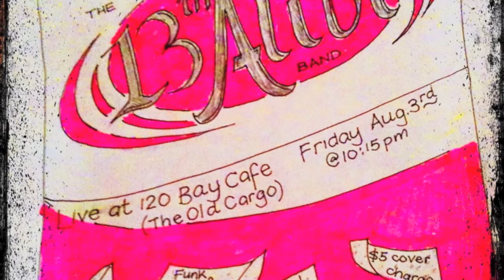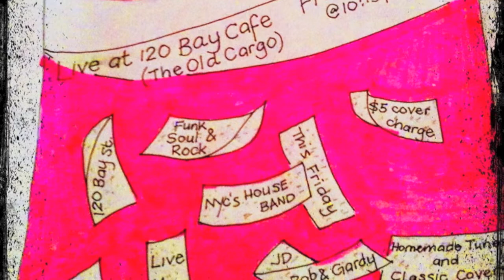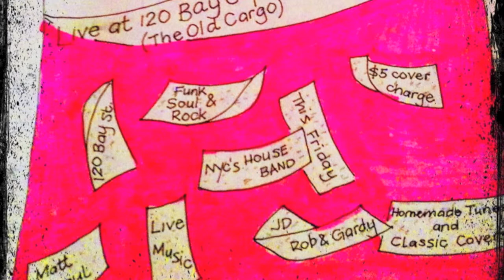13th Alibi - Easy Money (live) -written by B.Joel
13th Alibi cover Billy Joel's tribute to Wilson Pickett, "Easy Money".
Visit 13th Alibi on Facebook.